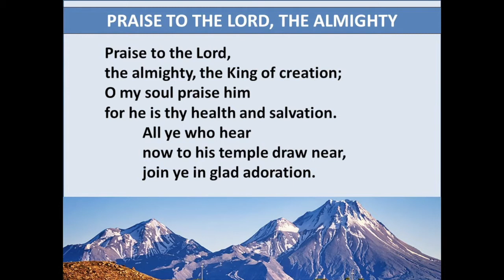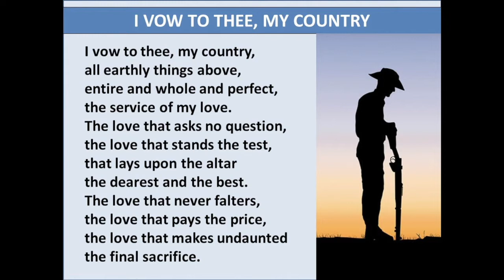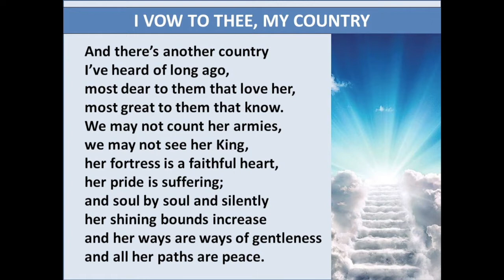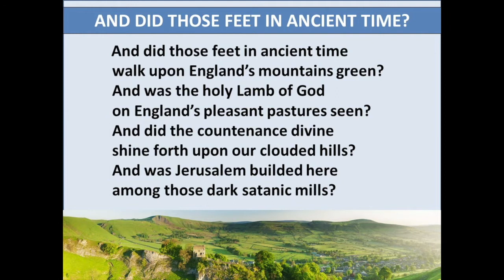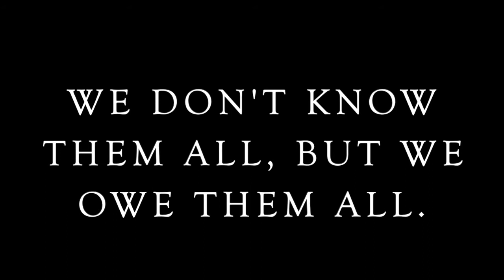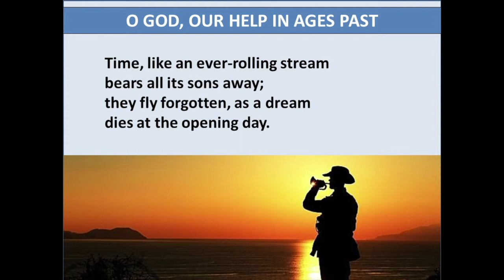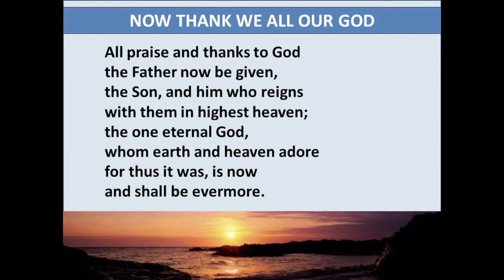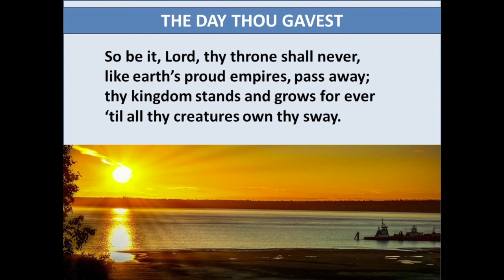Sunday Service 8th Nov